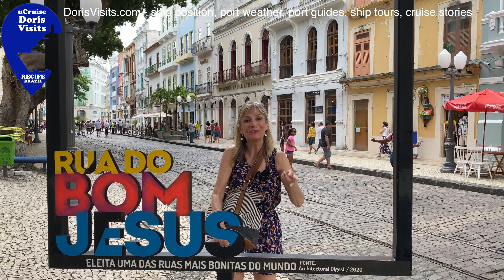Recife, BRAZIL. What to do? Is it safe?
As cruisers disembarking at the port of Recife in Brazil, you are told not to walk off the tourist route and not to wear jewellery. Is it safe? What is there to see?

0:00 - Arrival by ship
0:19 - Fisherman in the way
0:55 - Walk into town
1:50 - Tourist shop at port
2:47 - Cultural Centre
3:10 - Map
3:20 - Poets Corner
3:52 - Carnival Museum
4:28 - Puppet Theatre cafe
5:00 - Mother of God Church
5:35 - Three Bridges
6:50 - Downtown
7:00 - Bag warning
7:24 - San Antonio Church
7:40 - Basilica du Carmo
8:44 - Brotherhood Chapel

See our port guides of Babo Frio and Rio De Janeiro and the playlist for South America. Do you have films and pictures to add to it?

Remember, we are the channel of thrilling cruise stories as well as post guides.
Join the thrilling series of CSCI - Cruise Ship Crime Investigators, continues. There are over 50 x 12 minute sections of thrilling cruise story, set to port guide and cruise film, and a new section goes up every Monday at 8pm. What is your most thrilling section of cruise story - chat about it on our many chat groups.

UCruise Podcast;  join Jean and Stuart and see what they are up to in the world of cruising.
Please try our cruise podcast.

BE AN OFFICIAL CSCI AGENT - T-Shirts added to range .

CSCI Cruise Ship Crime Investigators the series. Over ten hours or thrilling cruise story loaded.
In the series, you will see how the CSCI agency forms and grows.

PLEASE LEAVE A COMMENT or REVIEW on a CRUISE CHAT GROUP but especially on the books Amazon Page - reviews are at the bottom of the Please look and see what others say.

Chat groups hosted by Doris Visits

uCruise PRINCESS
with Kids uCruise with Kids group by Doris Visits